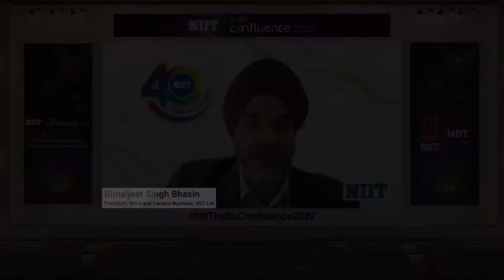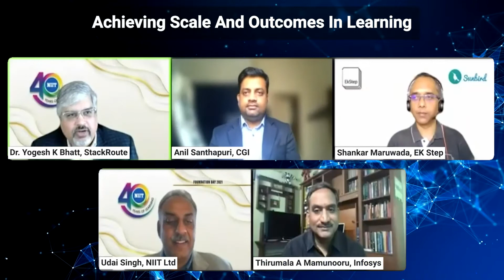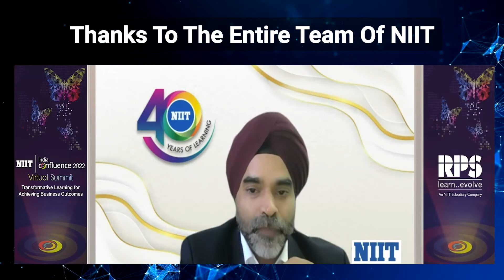NIIT India Confluence 2022 Highlights